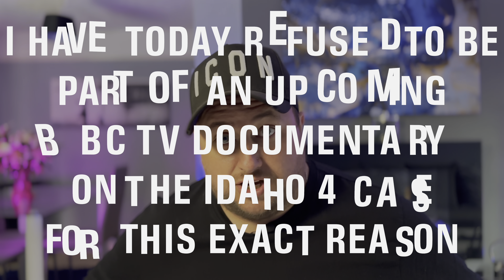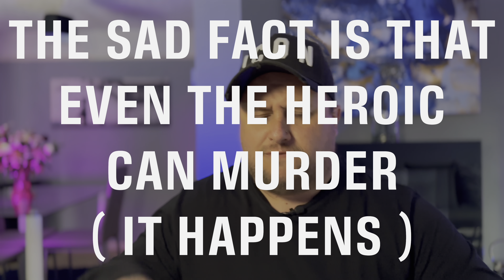💥WOW💥 Idaho 4 CONSPIRACY theories media ATTACK!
Amazing work DTS 🤦🏼‍♂️

⚠️DOUG BISHOP IS BACK IN THE WATER with his new NON PROFIT VENTURE…

🤿UNITED SEARCH CORPS 🤿